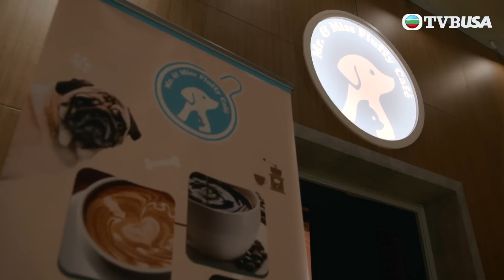寵愛Pet Pet｜多情自古空餘恨｜周嘉洛｜林夏薇｜甜寵｜喜劇｜TVB港劇精華